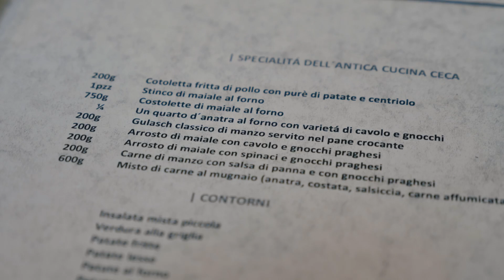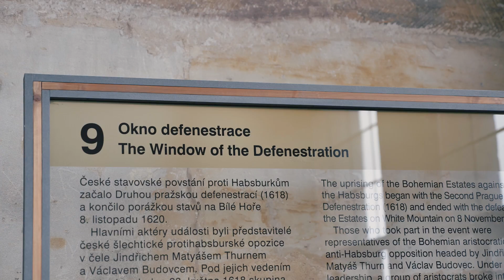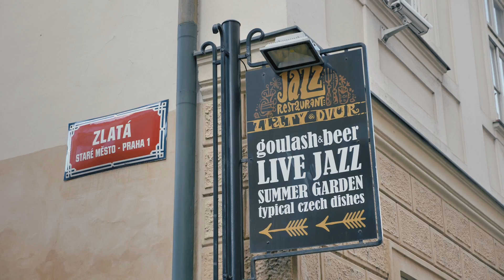Non riesco mai a contenermi - Praga, febbraio 2018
GIRATO CON:
Il mio superzaino portatutto
La mia videocamera preferita
Lente tuttofare
Tele zoom
Camera da vlog
Polarizzatore circolare
Faro LED a batteria
Cavalletto Manfrotto
Steadycam economica
Il miglior polarizzatore (qualità/prezzo)